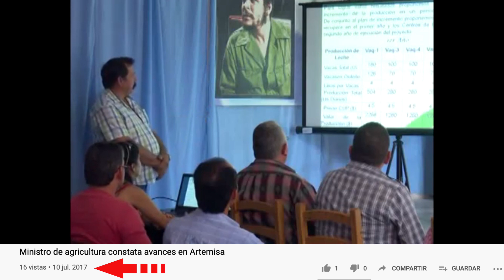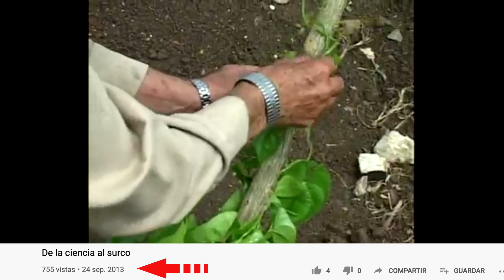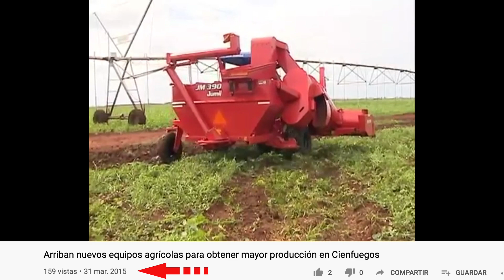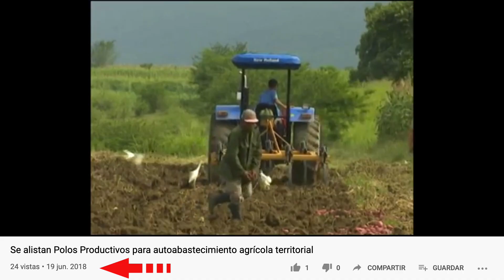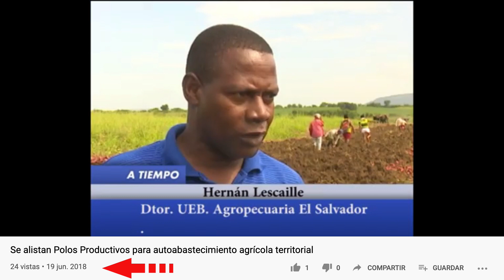AUTOABASTECIMIENTO y PRODUCCION ALIMENTOS EN TODA CUBA ESTO VIENE DE HACE AÑOS. NO ES NUEVO.